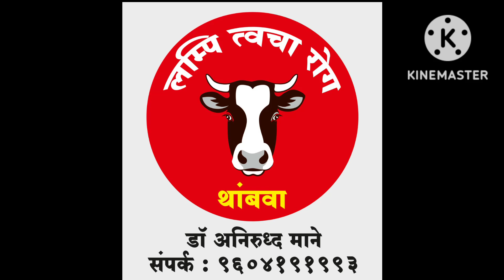Lampi In Cow and ox is cured By Homeopathy medecine By Dr.Mane,Ichalkaranji in Karanataka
लम्पिवर होमिओपॅथिक औषध कायमच उपयुक्त,शेडबाळ,कर्नाटक
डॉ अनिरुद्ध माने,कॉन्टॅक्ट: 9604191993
जनावरांचे आजार
रानातली पाखरं
जनावरांचे आजार व उपचार
गाईंचे आजार
aamchi mati aamchi manasn
पोट फुगल्यावर उपाय
कृषीदर्शन
sahyadri marathi
dd sahyadri
doordarshan mumbai
potat gas
जनावरे आजार
मराठी शेतकरी
lumpy skin disease
gayicha pot fuglyavr upay
dish naisargik shetichi
dairy farming
ranatali pakhar
disha sendriye shetichi
pot fuglyavar jabardast upay
janavaranche ajar
lumpy
lumpy skin disease treatment
गोठ्यातील माशा पिसा गोचीड करा संपूर्ण नष्ट
गोठ्यातील माशा पिसा गोचीड करा झटपट साफ
लंम्पिक्सिन आजारावर उपचार कसा करावा
जनावरांचे गोचीड कसे नष्ट करावे
जनावरांच्या पिसा कशा नष्ट करावे
bhumesh kathane
आकाश डांगे
लंम्पिक्सिन आजारावर उपचार पद्धती तुम्हाला माहिती आहे का
zero budget natural farming training camp
जनावरांच्या बचावासाठी गोचीड नियंत्रण
gochid
gadfly
कृषी मंथन यूट्यूब चैनल
दूध वाढवणे
लंम्पिक्सिन आजारावर नियंत्रण करण्याचा सोपा उपाय
गोचीड
aurvedic upay
buffalo farming
cow farming
diseases
जनावरांचे आजार व औषधी वनस्पती
जनावरांचे आजार आणि उपचार pdf
जनावरांचे आजार आणि उपचार
doctor swagat todkar जनावरांचे आजार खुरकूत उष्णता लाळ येणे ताप येणे ऍग्रोवन मराठी कृषि
how to increase milk in animal
कृषी दर्शन
shirdi
सात बारा
दूध बढाने का नुष्का
balanced fees at home
पशुपालन मे संतुलित पशु आहार
जनावरांना येणारा ताप
zero budget farming
gomata
goat farming in maharashtra
ajit mulik
goat farming method
goat farming
तिवा
जनावरांना हिरव्या गवतामुळे होणारी विषबाधा / cattle
marathi news
live
agro hero tv9
agro hero
zero budget
गाय लसीकरण
measures for beef cattle
गाई
home remedies for fleaing
दूध उत्पादन
दूध उत्पादकांनी
gavakadchya goshti
दूग्ध व्यवसाय फायदेशीर
म्हैशी
जनावरांची देखभाल
animal diseases
मुक्त गोठा
home remedies for gochid goats
goochid control home remedies
जनावरांची काळजी
गावरान talk
ek gav tera bhangadi
शेतकरी
पिसवा जाण्यासाठी घरगुती उपाय
गोठ्यातील गोमासी जाण्यासाठी उपाय
जनावरांचे गोचीड घरगुती उपाय
गोचिड नियंत्रण घरगुती उपाय
गोचिड जाण्यासाठी घरगुती उपाय
कृषी दर्शन.
दूध वडवण्यासाठी उपाय
modern farming
great maharashtra
shrees angel
sugarcane tractor
yogesh kumbhar vlogs
यशोगाथा
power gotha
मुक्त संचार गोठा
जनावरांच्या जखमेत किडे किंवा आळ्या झाल्यास त्यावर रामबाण व खात्रीशीर उपाय
पिसळणे
शेळीच्या हागवणि वर अचुक उपाय
krishidarshan
जनावरांना होणारे संसर्गजन्य रोग व लसीकरण
पावसाळ्यात घ्या जनावरांची काळजी.
गाईंचे कॅल्शियम कमी होणे / मिल्क fever
satbara
शेळी पालन प्रशिक्षण
prabhat dairy
पोटात गॕस
vaccination for goats
सातबारा
animal home remedies
fmd vaccination
prem kathane
amachi mati mansh
मावा रोग
goat farming training
agricultural philosophy.
लाळ
एचएफ गाय शेड
महाराष्ट्र डेरी फार्म
measures for milk
खुऱ्या
घट सर्प
पोट फुगी
डेरी फार्म
hf gay palan
बंदिस्त शेळीपालन
शेळी पालनातील पावसाळ्यातील लसीकरण
अर्ध बंदिस्त शेळीपालन
शेळी पालन शेड माहिती
शेळी पालन चारा व्यवस्थापन
marathi farmers
goats vaccination
मोठ्या जनावरांमधील थायलेरिओसिस आजार लक्षणे
amchi mati amchi manse
आमची माती आमची माणसं
उपचार व नियंत्रण
lumpy skin
पशुसंवर्धन विभाग भरती 2019
पशुसंवर्धन विभाग परीचर अभ्यासक्रम
दुध व्यवसाय
dugdhvyavsaay
हगवन
घटसर्प
अतिसार
लाळ खरकत
janavaranche rog
lal khurakat
पशुसंवर्धन विभाग परिचर प्रश्नपत्रिका
पशुसंवर्धन विभाग भरती exam date
animal health
गायीचे आजार
cows common cattle diseases
mastitis
पोटात स
म्हैसपालन
स्तनदाह
common cattle diseases
जनावरांतील कासदाह आजार
जनावरातील रिंगणी आजार आणि उपचार
पशुसंवर्धन अभ्यासक्रम
kasdah
sthandah
स्थनदाह आजार
कासदाह
फांशी
गोचिड
लम्पी स्किन आजार
लम्पी स्किन
lumpy skin disease treatment in hindi
लम्पी स्किन लसीकरण
लम्पी स्किन उपचार
लम्पी रोगाची लक्षणे
लम्पी स्किन रोगाचे नियंत्रण
lumpy touch
lumpy skin disease vaccination
lumpy skin disease in cattle hindi
lumpy skin disease in cattle
lumpy skin disease in cattle marathi
lumpy skin vaccine
lumpy skin disease vaccine
lumpy skin disease in cow
aditya all in one
janavaranche aajar
lakshane
upay
ghatsarp
karane
janavrala hagvan laglyas kay karave
पोटफुगी
जंत
hagvan
atisaar
potfugi
rog
farya
fanshi
jant
gochid zalyas kay karave
गायपालन
मस्टीटीस
हगवण उपाय
शेळी हगवण
हगवण
जुलाब
julab
हगवण वर उपाय
बकरी
पशुन्ना हगवण
हगवण लागणे
जमिनीतील पाणी कसे शोधावे
agrowon marathi
jaminit pani kase shodhave
पाणी कसे शोधावे
loose motion
zendu lagwad mahiti in marathi
हगवण लागणे उपाय
हगवण घरगुती उपाय
गाई खुरक का खात नाही
पशूंना होणारा दगडी आजार व उपचार पद्धती
any kind of negligence for small wounds in the animals eye result in watering
जुलाब वर घरगुती उपाय
julab gharguti upay
लम्पी स्कीन डिसीज
turmeric with oxima cream. clean with potassium permanganate water solution for effective results
yearly 2 time vaccination is the best preventive control measures. application of butter
जनावारांतील साथ रोग
बीड मधील जनावारांतील रोग
जनावरांच्या अंगावर फोड
जनावारांतील आजार
news15 marathi
तुमचे आजार फुकट बरे
घरगुती उपचार
janavaranche ajar v upachar
lampi disease
profitable dairy farming
dr sachin rahane
lumpy skin disease treatment marathi
lampi skin disij
lampi virus
lampi skin